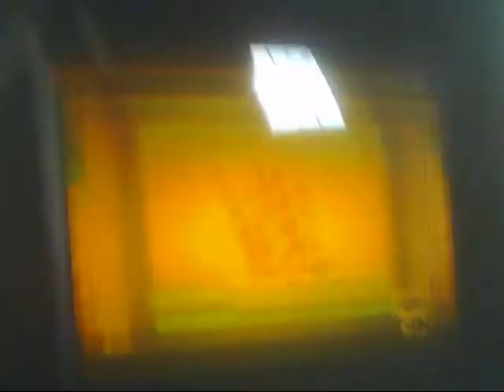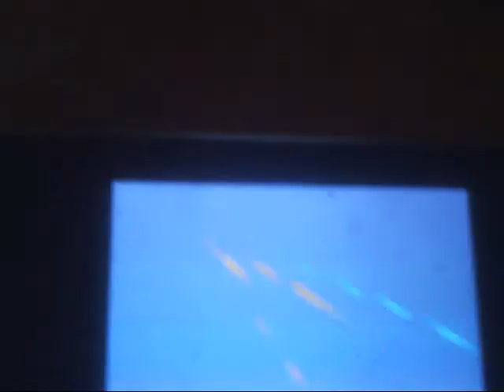Pokemon Black and White Post-Game Part 18, Made in Sinnoh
This time, I take on the champion of the Sinnoh Region, Cynthia.